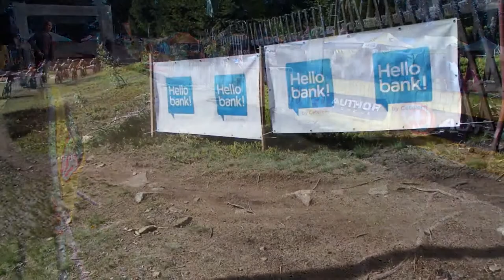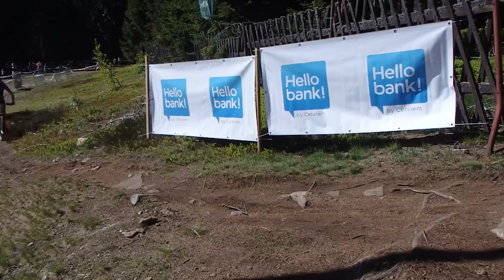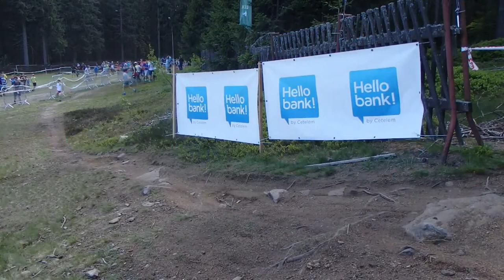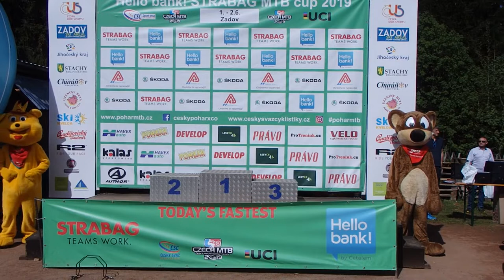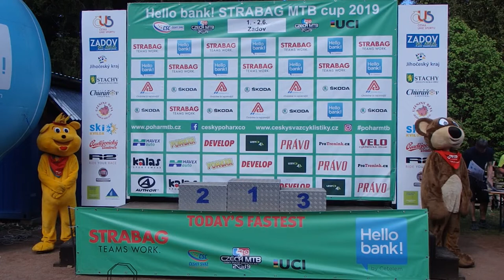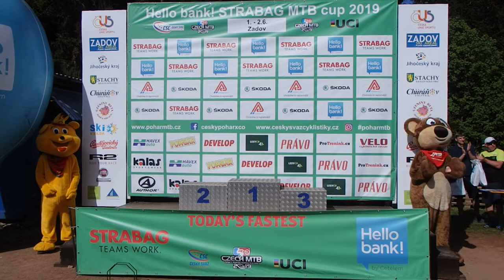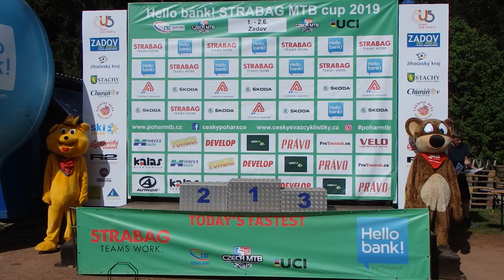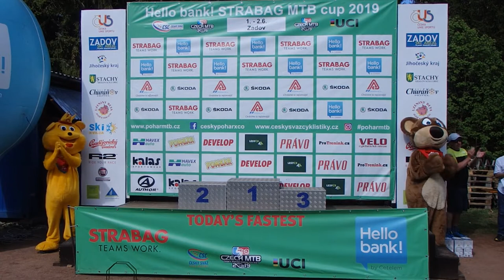4. závod Českého poháru MTB STRABAG Helo! Bank XCO MTB cup Zadov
4. závod Českého poháru STRABAG Helo! Bank XCO MTB cup se konal ve Ski areálu Zadov